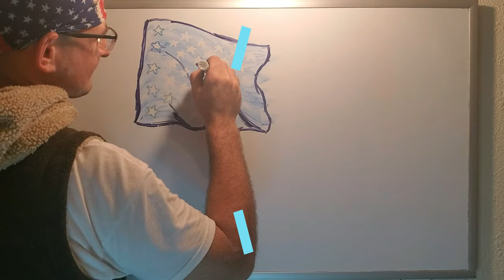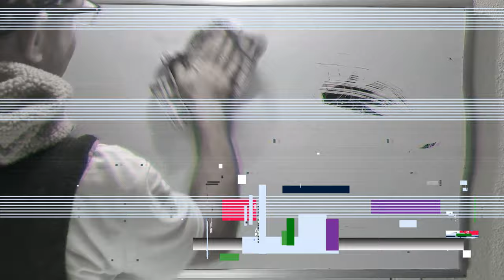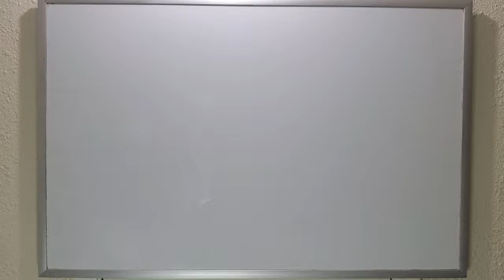Reagan's Big Fish - White Board Time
This is my Twelth entry into my White Board Series.
This piece is a sketch to honor National Catfish day and the man who made it happen, Ronald Reagan. I've been doing research into the guy and found there is quite a lot about the man that you just won't hear from most media sources. I hope I've done a good enough job to walk the middle that bot the right and the left can enjoy this image of one of America's Great and powerful men.

Or you can find and purchase prints and other products at Bjornscaveoftreasures.com